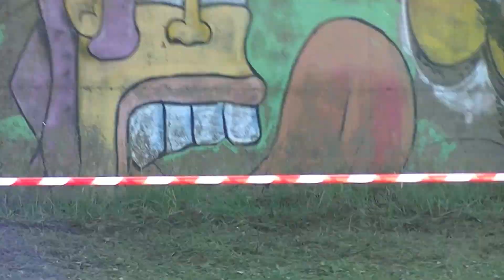CASOREZZO Esordienti maschi 2005 CROSS MASSARESCIO 2016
Casorezzo Cross del Massarescio 2016
Esordienti maschi 2005 (CAPITANI ANDREA)
Complimenti!